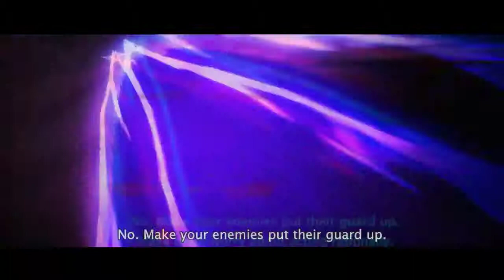Derek Pope - "No Disguises"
Anime
"No game no life"
"No game no life movie"